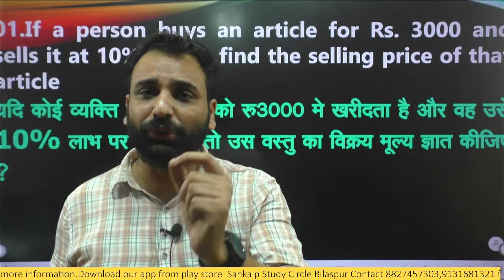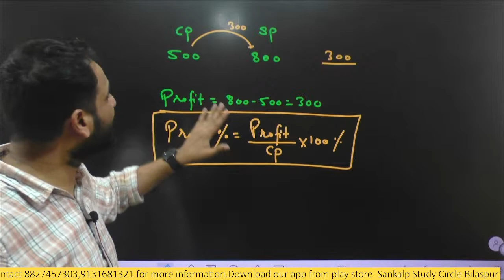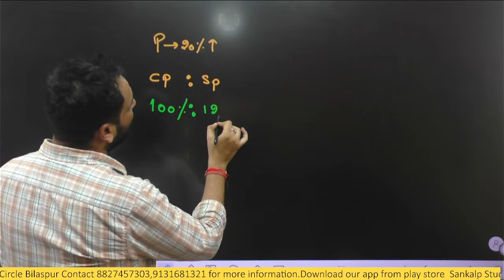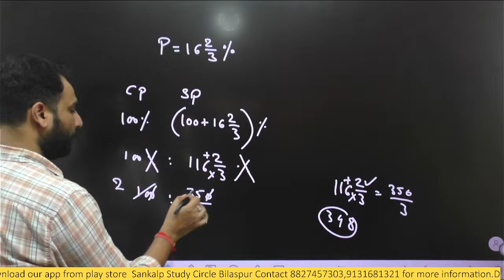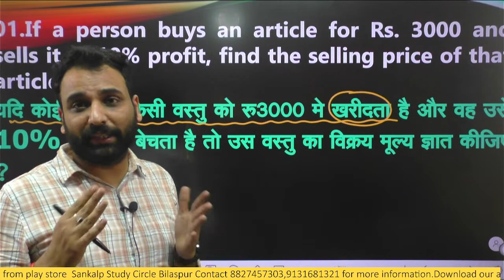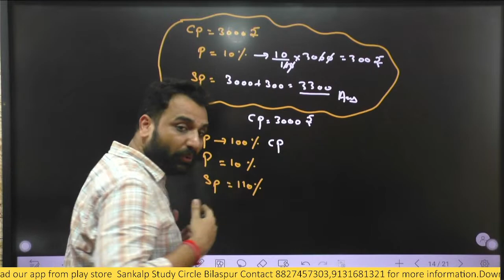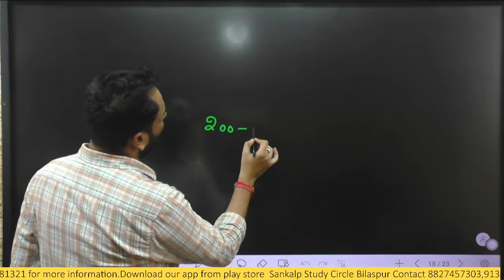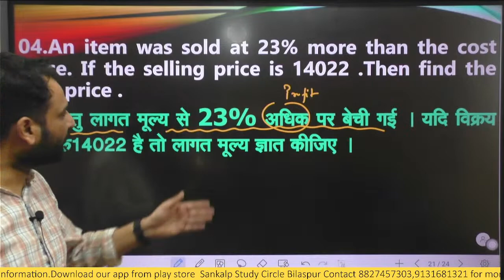Profit and Loss | Class -01| SSC_GD Vardi Batch| By Shani Pratap Singh Sir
तैयारी के किसी भी स्तर पर शिक्षार्थियों को पाठ्यक्रम से लाभ होगा। पाठ्यक्रम में शंका निवारण सत्र के दौरान विषय से संबंधित सभी शंकाओं का समाधान किया जाएगा। विषय विवरण के साथ कक्षा की तिथियां और समय नीचे दिया गया है। पाठ्यक्रम हिंदी / अंग्रेजी में कवर किया जाएगा और नोट्स हिंदी / अंग्रेजी में उपलब्ध कराए जाएंग
For Batch Information Cont 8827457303